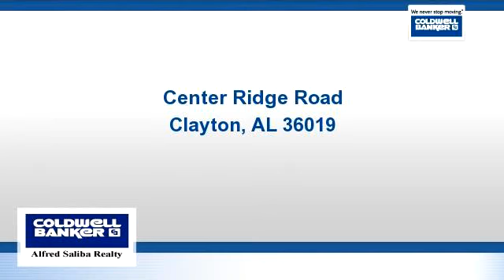Residential for sale - Center Ridge Road, Clayton, AL 36019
80 acres in Barbour County. 40 acres in Woodlands, 40 acres clear cut. Lease income $1120/year. Hunter paradise. Many turkey & deer. 57 acres on one side of road - 23 acres on other. Stream or creek on property for ideal pond site. For more info., call toll free 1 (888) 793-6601.

Bedrooms: 0
Bathrooms: 0
Square Feet: 0
Price: $139,900

For more information about this property, please contact Janet Smoak Beaty at or . You can also text 3397246 to 67299.

04/30/2016 02:28:03 am

Last modified: